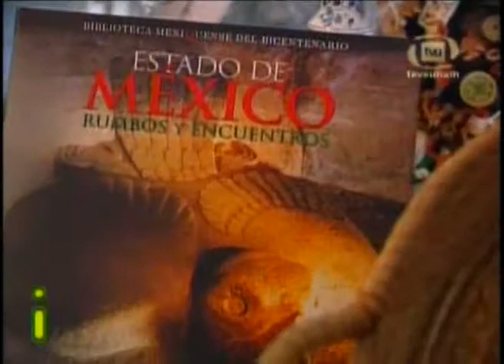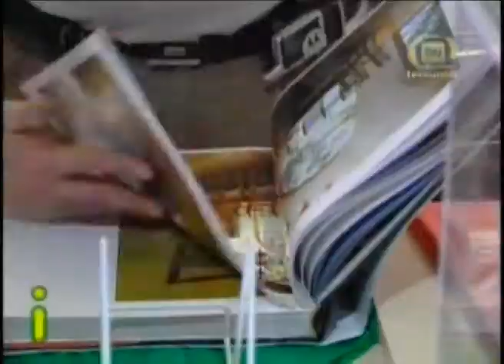Presencia del Edo. de México en la FIL UNAM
EN ESTA 32 EDICIÓN DE LA FIL MINERIA SE ENCUENTRA COMO INVITADOA ESPECIAL LA PRESENCIA DEL ESTADO DE MÉXICO.